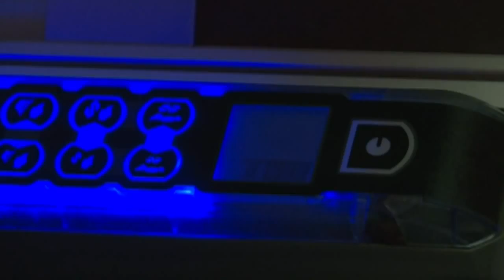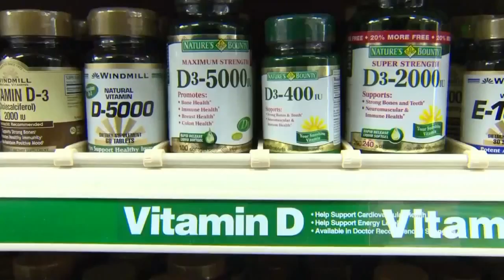Study says indoor tanning is as addiction as drugs, alcohol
Indoor tanning addiction is real and it has a clear target demographic: Young women with a history of depression.
A new study from Georgetown University found that indoor tanning addiction is surprisingly similar to substance abuse, and depression may increase your risk of becoming UV-light dependent.